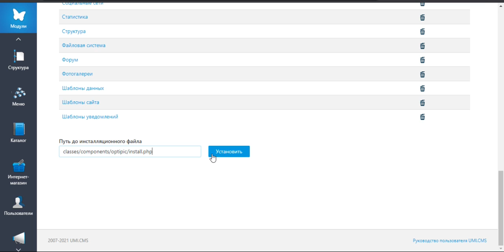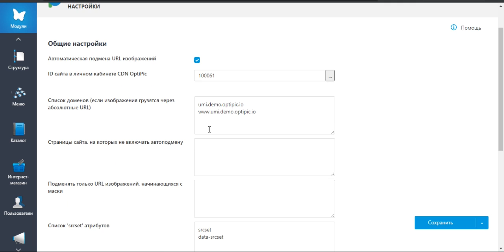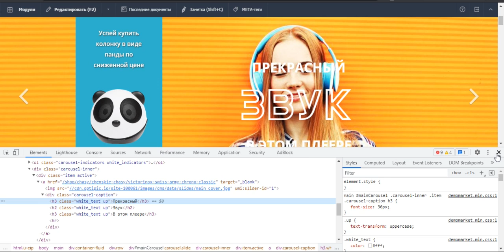UMI.CMS: OptiPic CDN - установка и настройка модуля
Как подключить OptiPic CDN для своего сайта на UMI CMS.